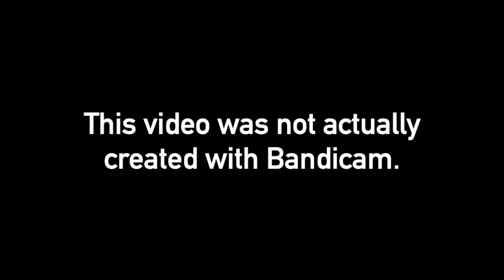That extremely fake Minecraft scammer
Hey guys! So I guess nobody has noticed that I'm uploading because I have no friends, but I am, and I even added my voice at the end.

PS: This video wasn't actually recorded with Bandicam.